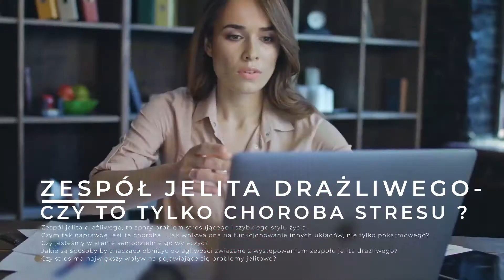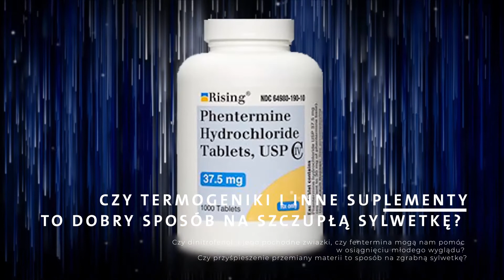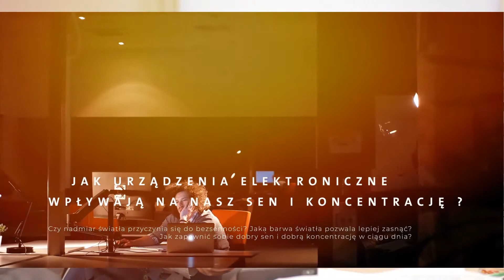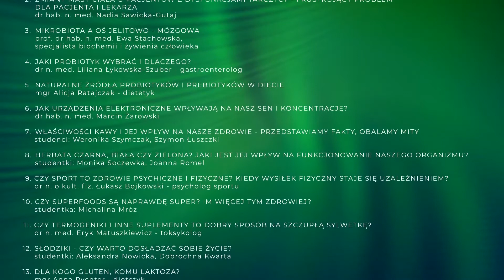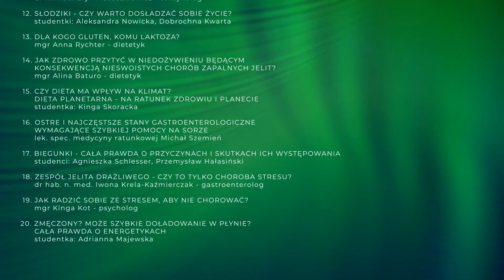IV Konferencja Gastroenterologiczna "Studenci Studentom - Medycyna Dla Każdego"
Drodzy Studenci,

serdecznie zapraszamy do udziału w IV Konferencji Gastroenterologicznej "Studenci Studentom - Medycyna Dla Każdego".

Konferencja, która co roku cieszy się sporym Waszym zainteresowaniem, odbędzie się 12 września 2020 r. w godzinach 10-14. Udział w wydarzeniu jest bezpłatny, a tegoroczna edycja odbędzie się w trybie online - na żywo z Centrum Kongresowo-Dydaktycznego Uniwersytetu Medycznego w Poznaniu.

Poruszymy wiele ciekawych tematów związanych z ogólnie pojętym stylem życiem i zdrowiem. Na zakończenie konferencji przewidujemy QUIZ z atrakcyjnymi nagrodami.

Zachęcamy do zapoznania się z filmem promującym konferencję i planem wykładów, klikając w link wydarzenia na Facebooku

Do zobaczenia!